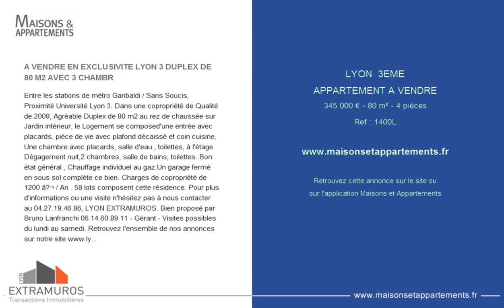LYON 3EME - APPARTEMENT A VENDRE - 345 000 € - 80 m² - 4 pièces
Référence : 1400L

A VENDRE EN EXCLUSIVITE LYON 3 DUPLEX DE 80 M2 AVEC 3 CHAMBR
Entre les stations de métro Garibaldi / Sans Soucis, Proximité Université Lyon 3. Dans une copropriété de Qualité de 2009, Agréable Duplex de 80 m2 au rez de chaussée sur Jardin intèrieur, le Logement se composed'une entrée avec placards, pièce de vie avec plafond décaissé et coin cuisine, Une chambre avec placards, salle d'eau , toilettes, à l'étage Dégagement nuit,2 chambres, salle de bains, toilettes. Bon état général , Chauffage individuel électrique.Un garage fermé en sous sol complète ce bien. Charges de copropriété de 1200 â‚¬ / An . 58 lots composent cette résidence. Pour plus d'informations ou une visite n'hésitez pas à nous contacter au 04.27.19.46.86, LYON EXTRAMUROS. Bien proposé par Bruno Lanfranchi 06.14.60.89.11 - Gérant - Visites possibles du lundi au samedi. Retrouvez l'ensemble de nos annonces sur notre Les honoraires d'agence sont intégralement à la charge du vendeur.